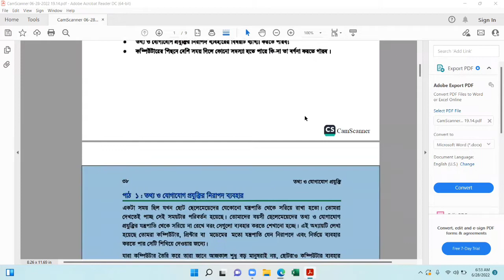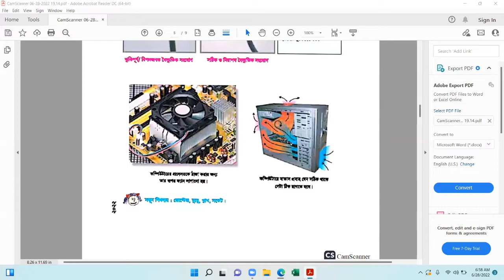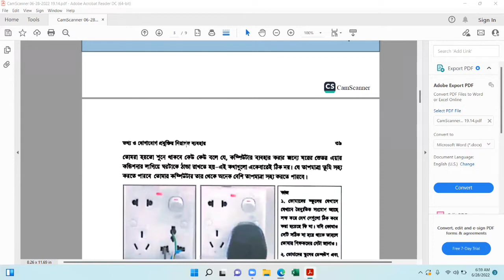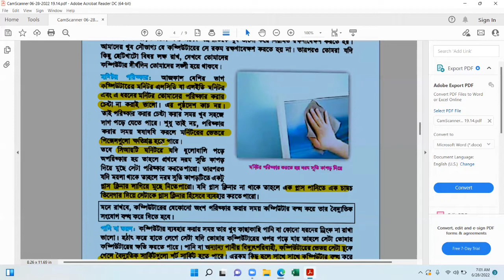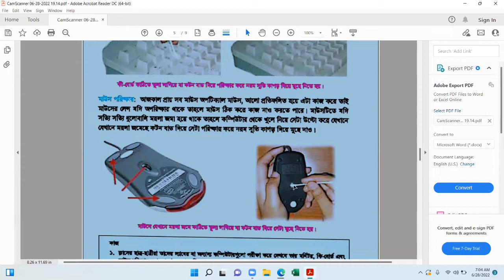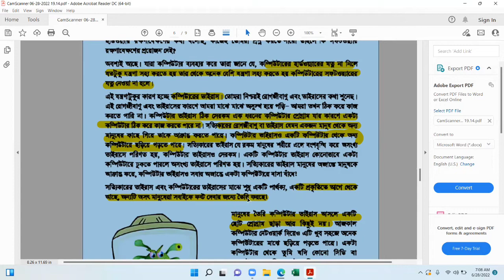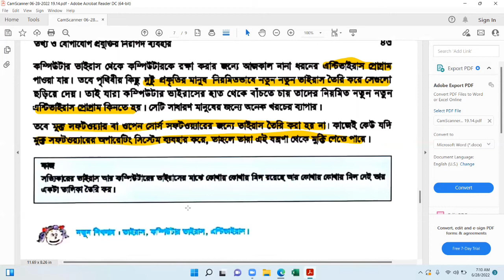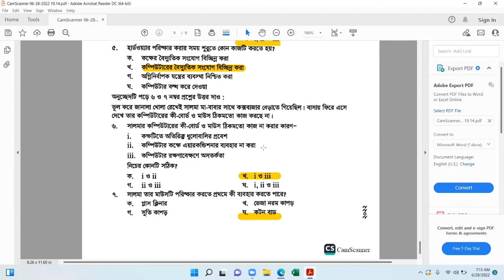Class 6 | ICT | Chapter-3